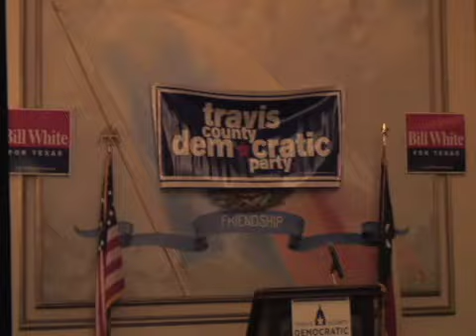2010 Travis County Democratic Party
The Democratic Party of Travis County, Texas held its election night watch party for Bill White Tuesday at the Driskill Hotel.